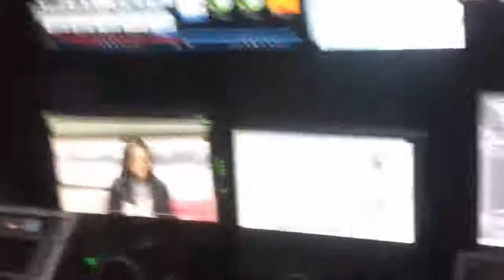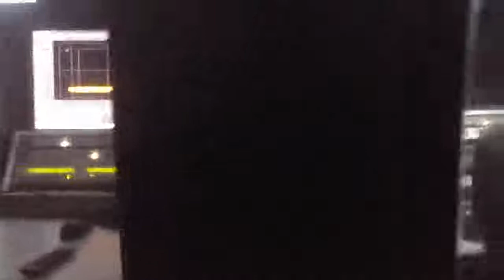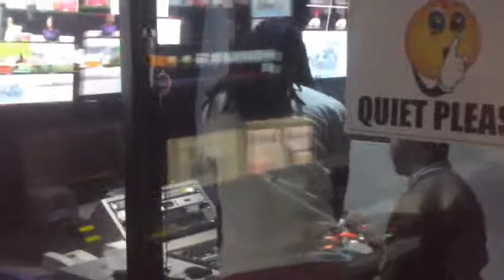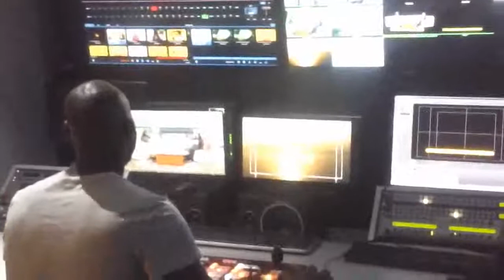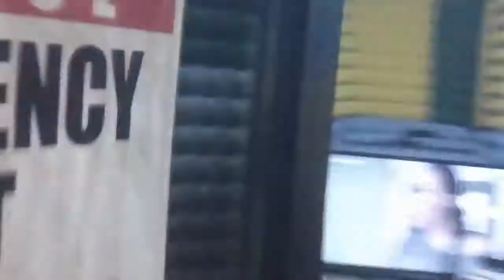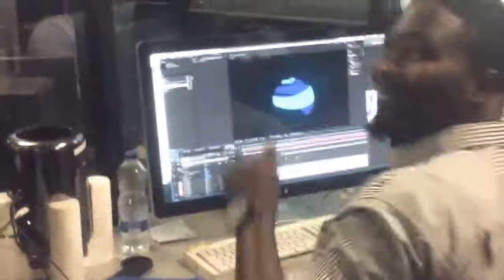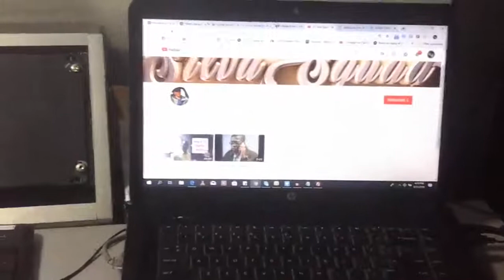How a TV Station Works - Part 2.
A TV station and showing all my intending Silva Squad members how a TV station functions, the production process from A to Z. Part 2.